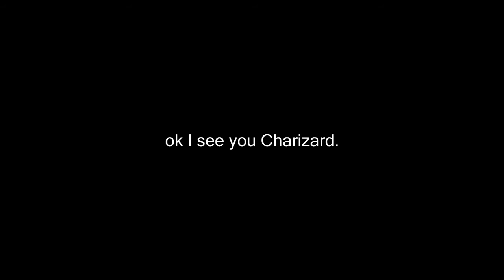Our Lemon Shooting Hero is back! (Super Smash Bros Megaman Montage)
Hey guys i made this megaman montage caus ei was bored i hope you enjoy it if you please like the video and subscribe I will be finishing the intro to my channel soon but i hope you enjoy the video
and here's the link to 2nd song if you like this music heres the link to this guys channel his music is awesome check him out!
and this is in dedication to megamans 25th anniversary so I hope you enjoy the video!